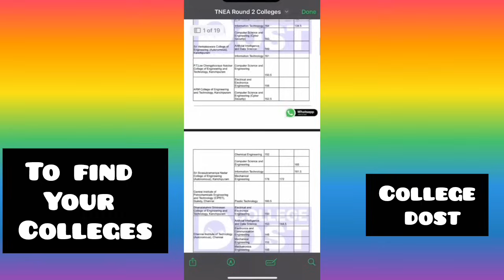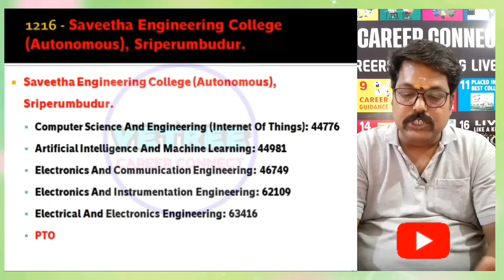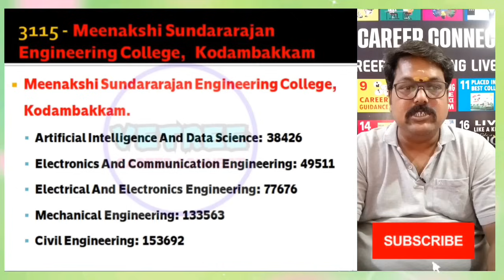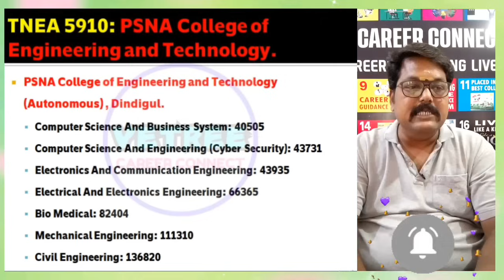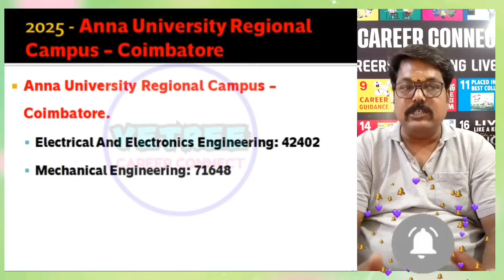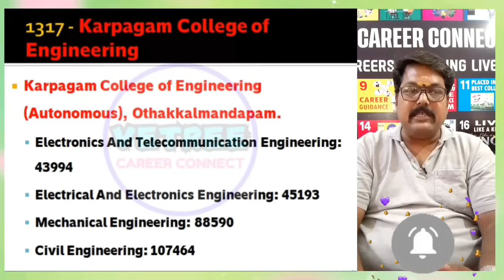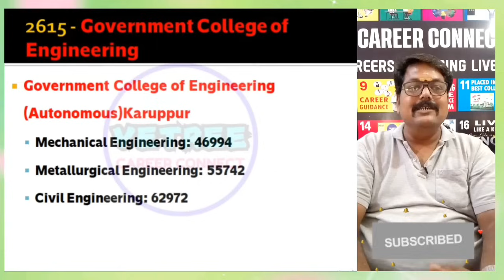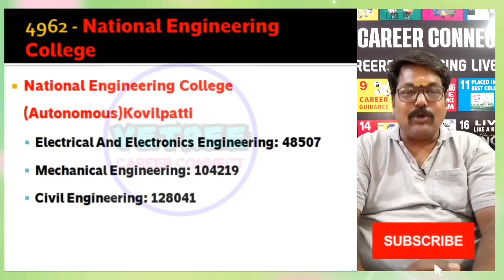✨TNEA 2025 | 🎓🔥Top 60 Colleges 🏆 எந்த கோர்ஸ், எந்த கல்லூரியில் இடம் கிடைக்கும்? 🚀⚙️📊 🔥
📢 Top 60 Engineering Colleges – Course-Wise Vacancy List (Based on Last Year’s Admission Data)! 🎓

Planning to join an engineering college this year? This video covers the top 60 engineering colleges along with their course-wise vacancy list based on last year’s admission trends.

🔹 Who is this for? Students preparing for the next round of engineering admissions!

📌 Use this guide to:
✔ Compare seat availability in different branches (CSE, Mechanical, Civil, etc.)
✔ Shortlist colleges for counseling
✔ Make an informed choice

Watch now & share with aspiring engineers! 🚀